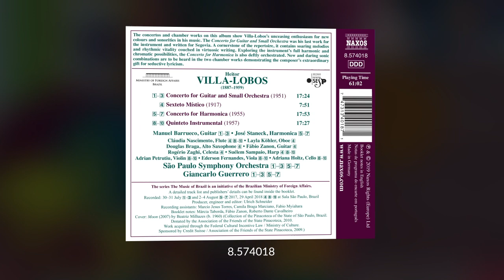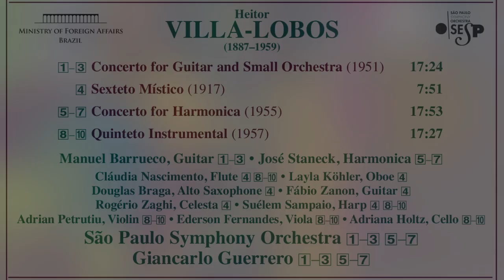Fábio Zanon & Manuel Barrueco talk about Villa Lobos’ Guitar Concerto (Portuguese subtitle)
The concertos and chamber works on this album show Villa-Lobos’s unceasing enthusiasm for new colours and sonorities in his music. The Concerto for Guitar and Small Orchestra was his last work for the instrument and written for Segovia. A cornerstone of the repertoire, it contains soaring melodies and rhythmic vitality couched in virtuosic writing. Exploring the instrument’s full harmonic and chromatic possibilities, the Concerto for Harmonica is also deftly orchestrated. New and daring sonic combinations are to be heard in the two chamber works demonstrating the composer’s extraordinary gift for seductive lyricism.

Manuel Barrueco, guitar
OSESP Ensemble
São Paulo Symphony Orchestra
Giancarlo Guerrero, conductor

The series The Music of Brazil is part of the project ‘Brasil em Concerto’, developed by the Brazilian Ministry of Foreign Affairs in order to promote music by Brazilian composers dating back to the 18th century. Around 100 orchestral works from the 19th and 20th centuries will be recorded by the Minas Gerais Philharmonic Orchestra, the Goiás Philharmonic Orchestra and the São Paulo Symphony Orchestra. Further recordings of chamber and vocal music will gradually be added to this collection.

The works were selected according to their historical importance for Brazilian music and the existence of recordings. Most of the works recorded for the series have never had recordings available outside Brazil; many others will have their world premiere recordings. An important part of the project is the preparation of new or even first editions of the works to be recorded, many of which, despite their relevance, have only been available in the composer’s manuscript. This work will be carried out by the Brazilian Academy of Music and by musicologists working together with the orchestras.